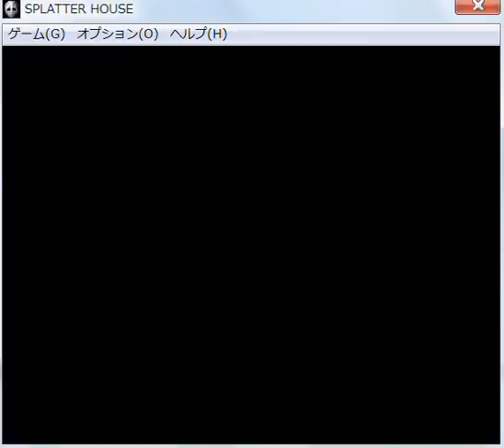Windows版スプラッターハウス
エミュレータ移植。
これが発売された当時のMameでは再現されていなかったランダムイベントもちゃんと再現できてたり、入力延遅が無いのは良いけど、音が低音質なWaveファイルから直接再生なためかなり酷い。一部BGMに関しては別物のように聞こえる。